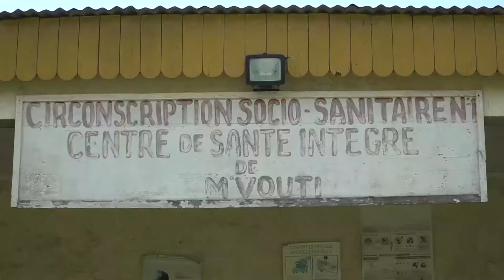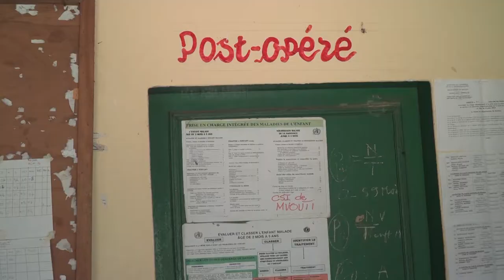FONCTIONNEMENT DU CSI DE M'VOUTI